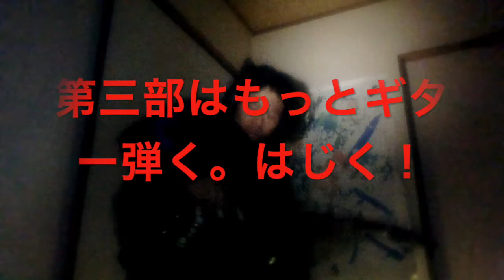ORESAMAのビブラート [混沌コントロール] for沼澤さん